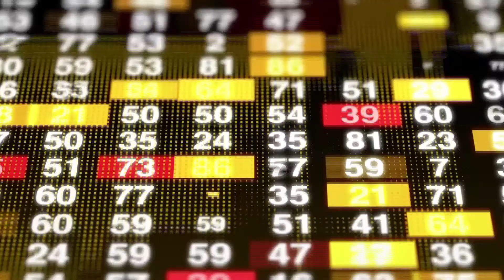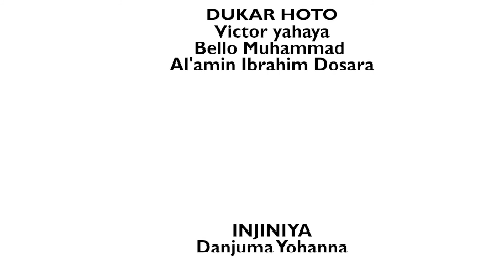WANI MATASHI DA YA KASHE IYAYENSA HAR LAHIRA DA TABARYA